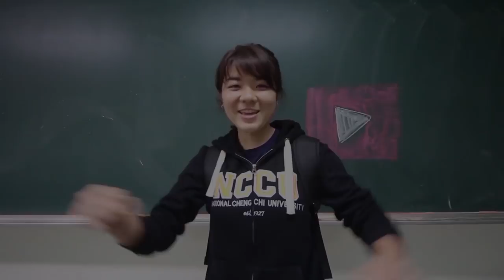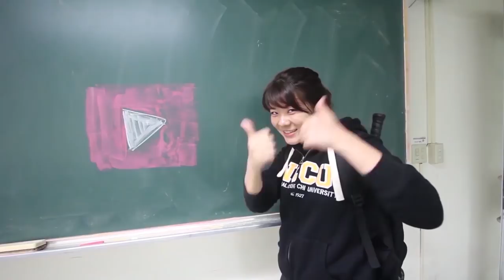【台灣美食🇹🇼】日本人🇯🇵阿吃福德涼麵50三合一湯!@福德涼麵 台湾の涼麺が美味しい! EP336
【福德涼麵】南京東路站附近
地址：台北市中山區興安街76號
【在台灣留學的日本人的留學生】

【我的攝影器材】：
iPhone 7